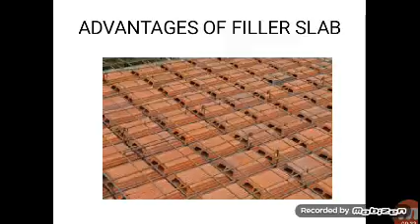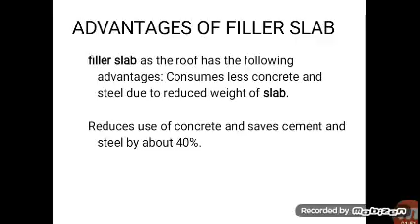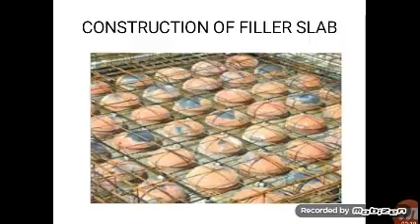Advantages of filler slab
civil related vidios

Account Details

Name : G.Prithivi Anand

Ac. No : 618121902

IFSC Code : IDIB000E045

Indian Bank